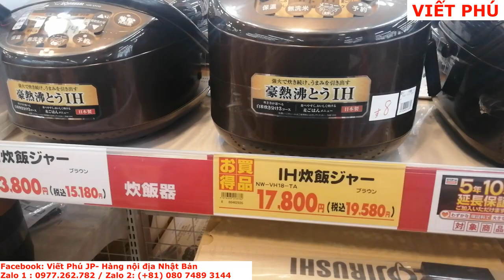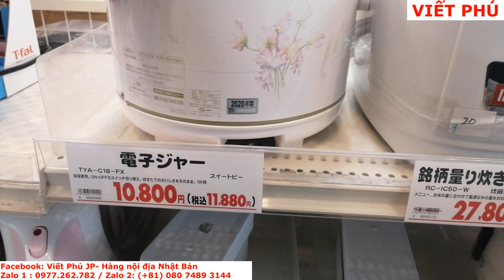Một số mẫu nồi cơm áp suất, cao tần tại Nhật 11.2022/ Viết Phú JP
Một số mẫu nồi cơm điện áp suất, cao tần tại Nhật.
Nồi cơm cao tần, áp suất tại Nhật cuối năm giá rẻ , mẫu mã đẹp.
Mời các anh chị, cô chú tham khảo nhé.